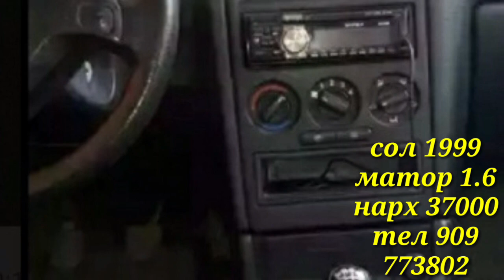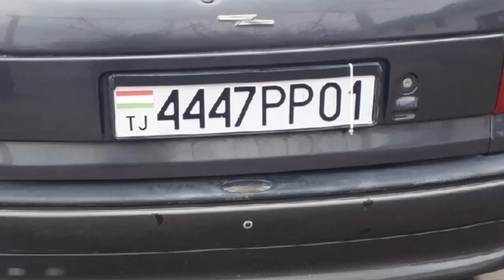Мошинхои фуруши 05.12.2020.Opel Astra G, Astra F, Караван Хечбек Портер.